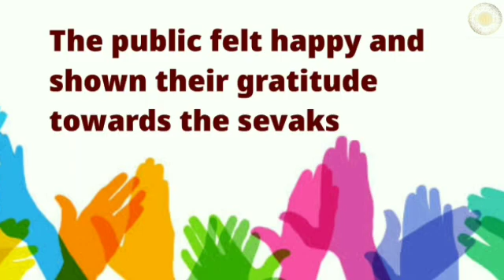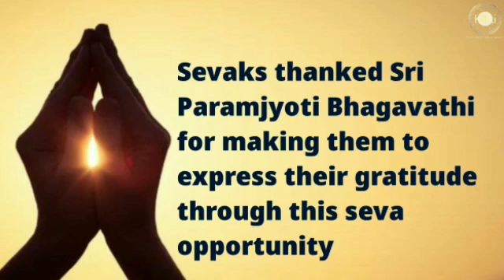Telugu: Amalapuram Seva Sangha| Distributed Rose Milk to Drivers, Passengers and to all the public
Sri Paramjyoti Bhagavathi Seva Sangha members across length and breath of India helping the needy in many ways. These members are those people who are seekers of enlightenment spreading a wave of Oneness among fellow Indians.